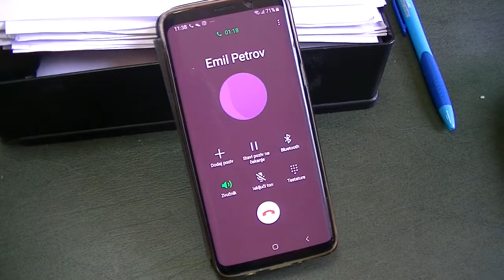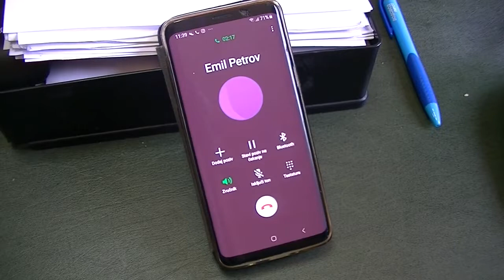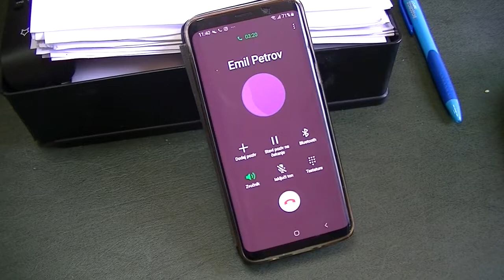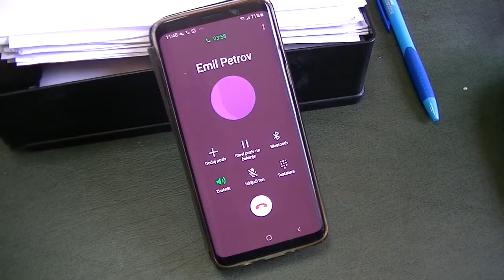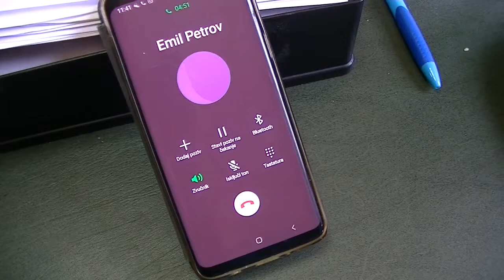Emil Petrov- izjava 27. 08. 2019.